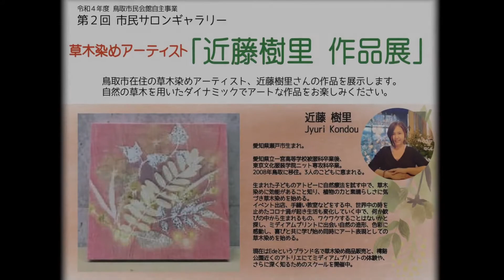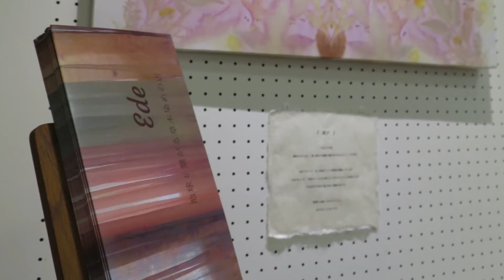【鳥取市民会館自主事業】第2回市民サロンギャラリー「草木染めアーティスト 近藤樹里 作品展」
鳥取市民会館自主事業 「市民サロンギャラリー展示」は、市民の皆様が多様なジャンルの文化芸術に日常的に触れ合うことを目的とし、鳥取にゆかりのあるのアーティスト（鳥取市芸術家バンク登録者等）の作品を展示し、鑑賞の機会を設けると共に地域の文化芸術の振興を図ることを目的とした事業です。

第2回は、鳥取市在住の近藤樹里さんによる作品展。自然の草木を用いたダイナミックでアートな作品をお楽しみください。

会　期：2022年9月11日（日）～9月25日（日）
会　場：鳥取市民会館 １階市民サロン
主　催：一般財団法人鳥取市教育福祉振興会

近藤樹里…コロナ禍で生活が変化していく中、何か歓びの中から生まれるものやワクワクすることはないかと探し、ミディアムプリントに出会い自然の造形、色彩をアート表現として草木染めを始める。
現在はEdeというブランド名で草木染め商品販売と、樗谿(おうちだに)公園近くのアトリエでミディアムプリントの体験や、さらに深く知るためのスクールを開催中。